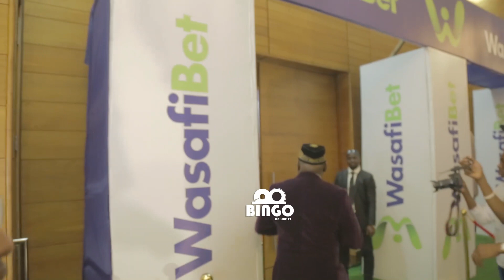MWIJAKU Afunguka Nmekubali kuungana na Diamond Wasafi Bet nmelipwa Mamilioni Ya Pesa mtashangaa